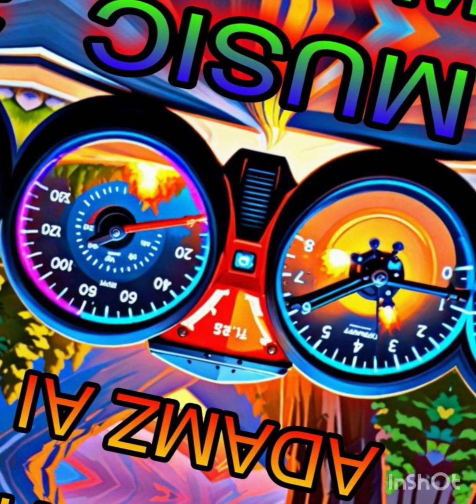ADAMZ AI MUSIC 65 (yo yo)